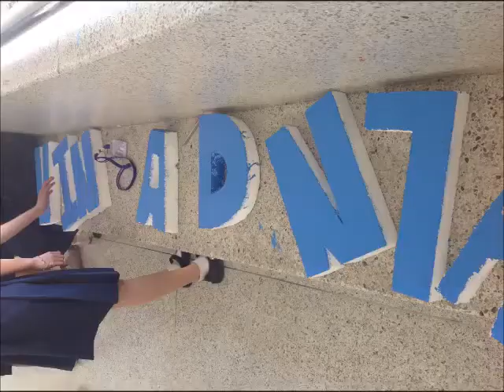5/3 BEFORE MAMMAMIA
บันทึกบรรยากาศการแสดงวิชา English Performance - MAMMAMIA